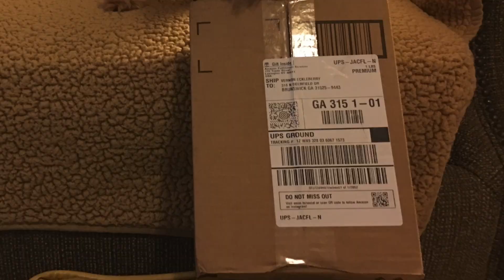In Memory of Jesse Wayne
A video celebrating the life and grieving the loss of our beloved family member, Jesse Wayne. He loved us as we loved him. Jesse lived life to the fullest during his eight years on this planet. He is sorely missed.